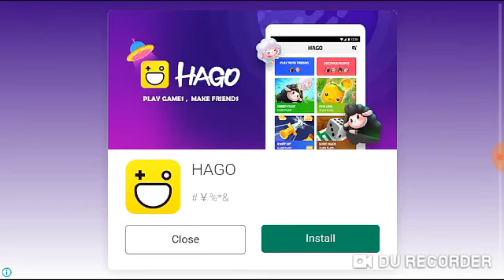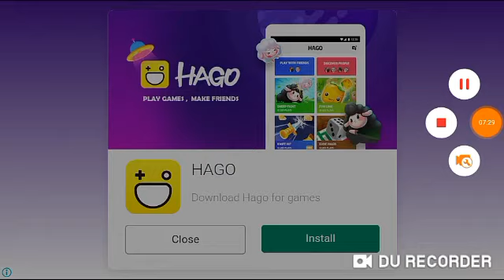Coc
Enjoy fun times